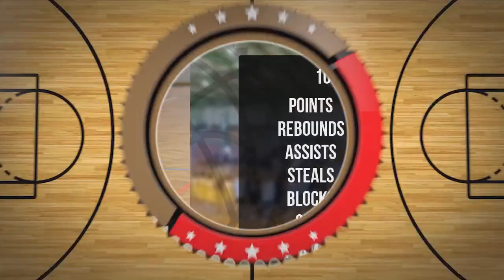Szymon Wigłasz Player Mixtape DC101 Zambrów 2024